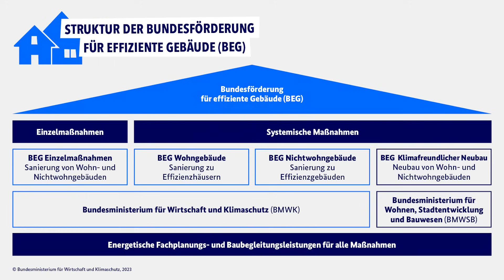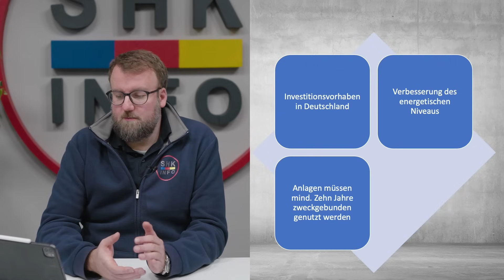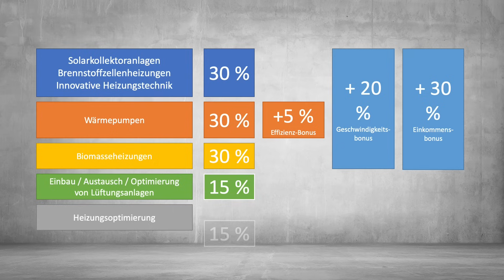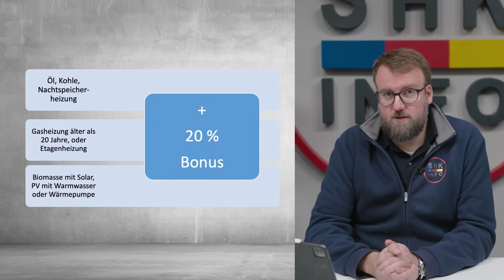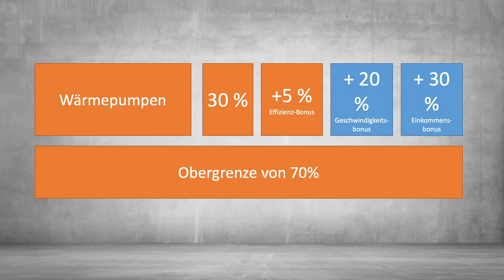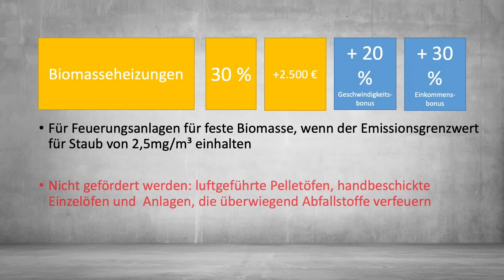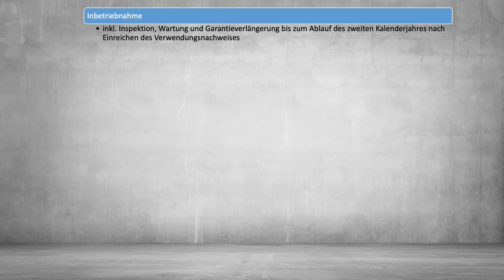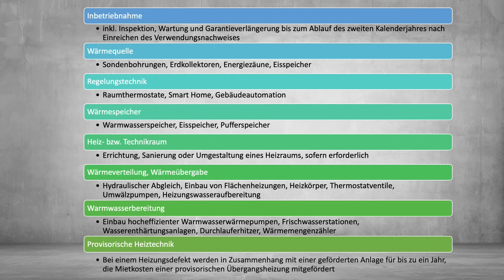BEG EM Förderung 2024 bei der Modernisierung der Heizung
Die BEG-Förderung Einzelmaßnahmen unterstützt gezielte energetische Maßnahmen in Gebäuden, um deren Energieeffizienz zu verbessern. Hierbei schauen wir genauer auf die Einzelinvestition wie beispielsweise die Installation effizienter Heizsysteme. Das Ziel ist die Reduzierung des Energieverbrauchs und der CO2-Emissionen, um einen nachhaltigen Beitrag zum Umweltschutz zu leisten.

00:00 - Einleitung
00:48 - Voraussetzungen
01:21 - Höchstgrenzen
02:38 - Fördersätze
03:42 - Effieziensbonus
04:08 - Geschwindigkeitsbonus
05:37 - Einkommensbonus
07:07 - Emmissionszuschlag
08:11 - Mindestvoraussetzungen
09:27 - Förderfähige Kosten
11:55 - Heizreport